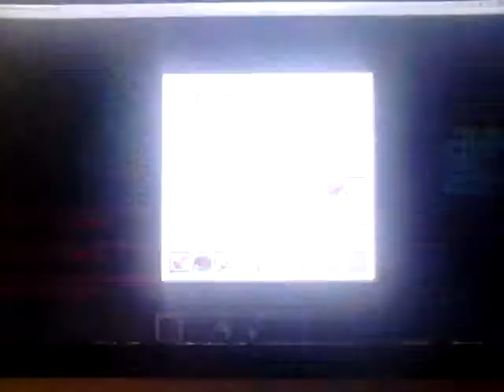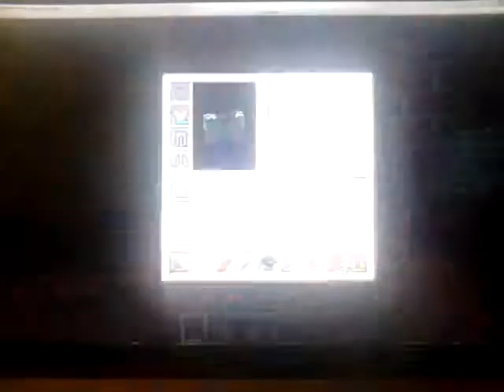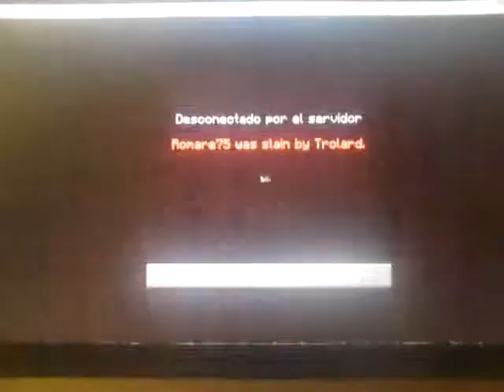Juegos del Hambre con Algon2000!!! Ep. 15!!!!!